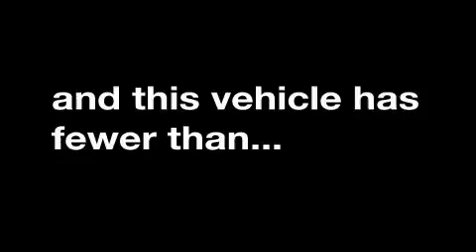Pre-Owned 2004 GMC Envoy Canton GA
We've been honored to serve the Canton GA area, we promise that your experience at our dealership will exceed your expectations!

 Year: 2004
 Make: GMC
 Model: Envoy
 Engine: Gas I6 4.2L/254
 Trans.: Automatic
 Exterior: Summit White
 Miles: 68,980
 Interior: Light Tan

 CANTON CHEVROLET

 http://

 Used 2004 GMC Envoy Canton GA